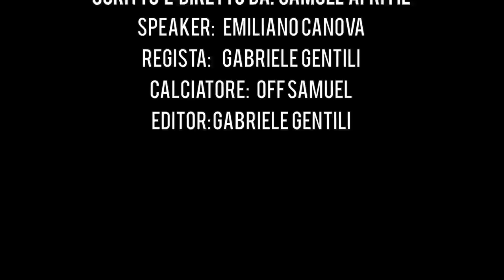⚽️ESORDIO in PROMOZIONE Ep.3 “ SQUADRA “ rigore netto?!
Eccoci tornati con un nuovo episodio della mia stagione in PROMOZIONE!
Questa è la prima partita fuori casa, lontano dal caloroso affetto del pubblico dell'MSP, riusciremo a trovare la prima vittoria in campionato in questa partita?